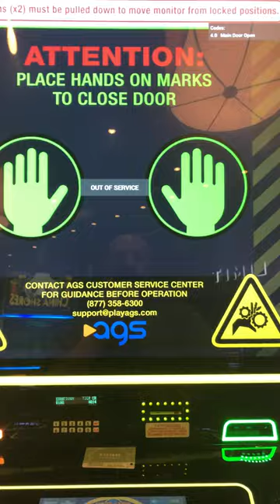MAJOR Progressive Jackpot Handpay! Rakin Bacon Deluxe slot machine!